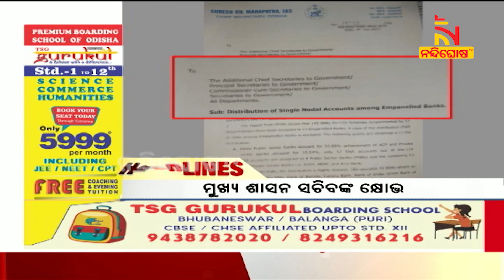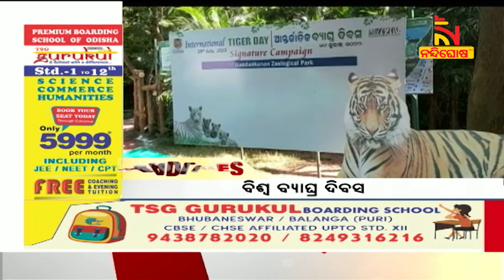Headlines@11AM । 29th July 2022 । NandighoshaTV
* DishTV Channel No: 1367
* Airtel Digital TV Channel No: 611
* TATASky Channel No: 1779
* hathw@y Channel No: 731
* Ortel Channel No: 707
* Videocon d2h Channel No: 840
* SITI Channel No: 17 & 458
* GTPL Channel No: 719
* SUN Direct Channel No: 667
* Asianet Channel No: 219